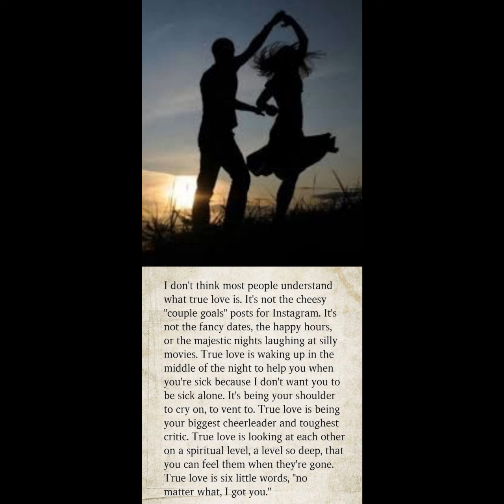Что такое настоящая любовь? Часть 2